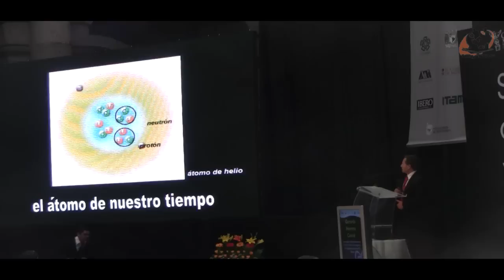Semana de la Ciencia y la Innovación 2012